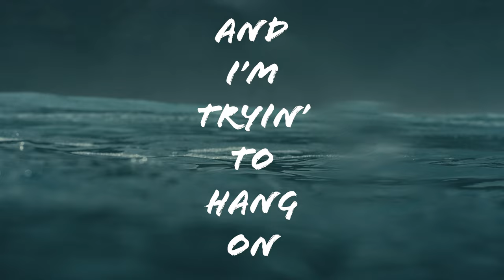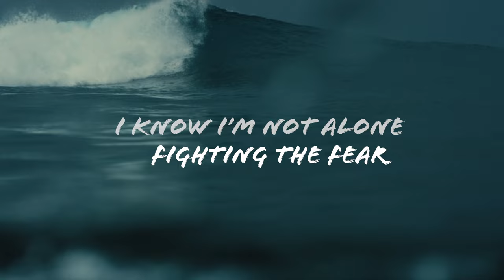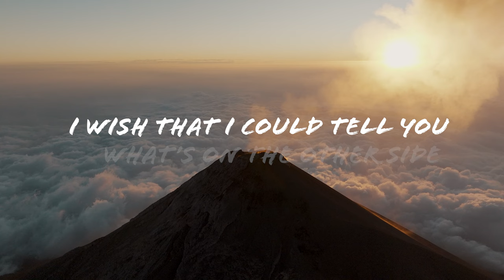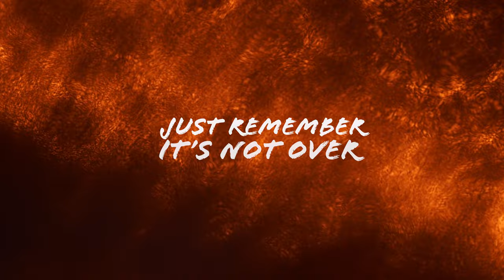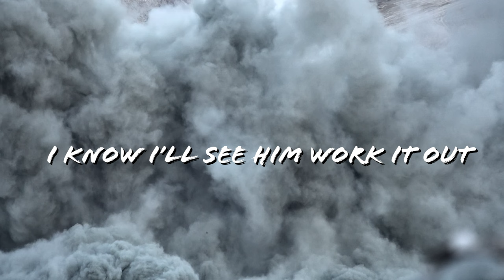Todd Tilghman - Still To Come (Official Lyric Video) | Straight Arrow Records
Blending the sounds of Country, Gospel, Worship and Classic Rock, Todd Tilghman's raspy, soulful voice, contagious enthusiasm, and tangible authenticity all definitely stand out in a crowd. After winning TV's hit series: NBC's The Voice, Todd has gone on to release his own music.

"Still To Come" was written by Todd Tilghman, coming from one of the worst moments in his life. Tilghman relied on verses Romans 8:18 and 2 Corinthians 4:17 during this time to remember that the best is still to come.